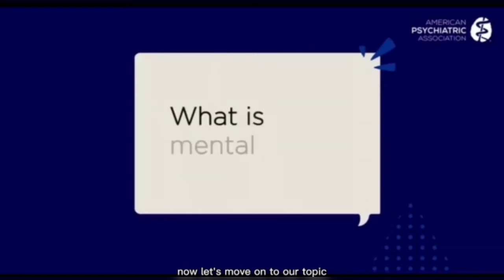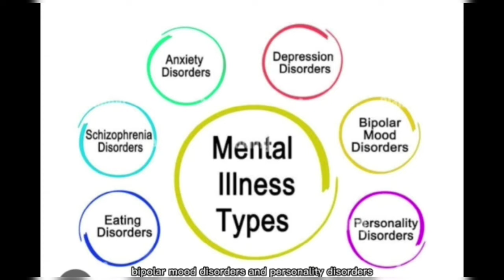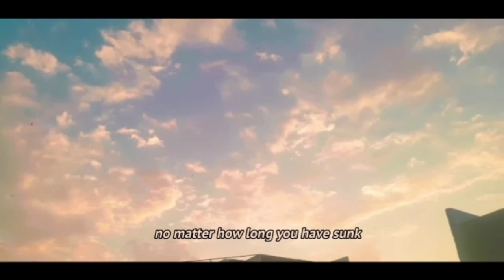Signs of Mental illness || mental issues || by Maheen Junaid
In this video, we will discuss mental issues and their solutions.